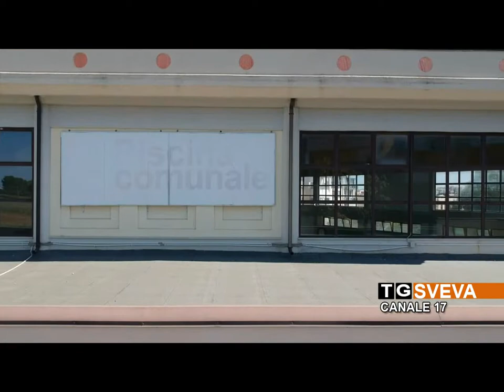ANDRIA | Mensa scolastica, assistenza specialistica e piscina: il punto del sindaco Giorgino